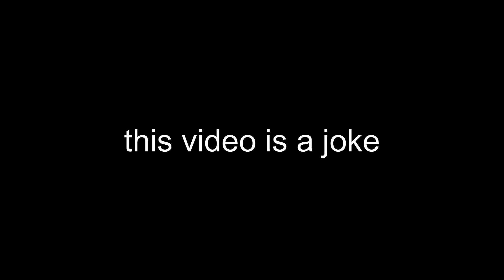[GPO] All Fruits Summarized In 30 Seconds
voice is mine but i made the pitch higher